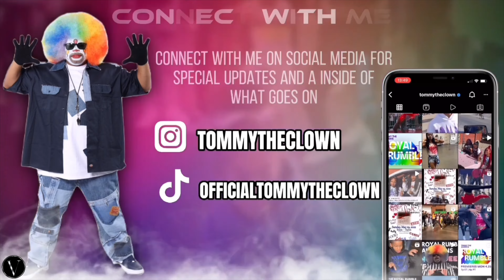👊🏾 Okay Tommy They Actin CRAZY‼️ Get EM' 😂😬 The Best BATTLE | JOIN MEMBERSHIP | Click Link Below ⬇️